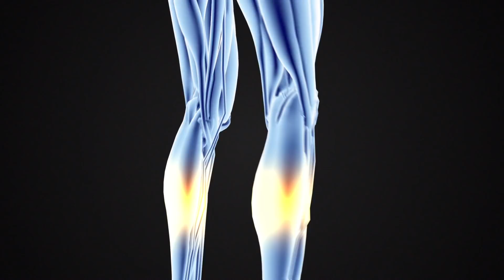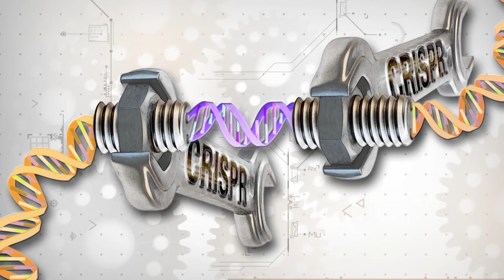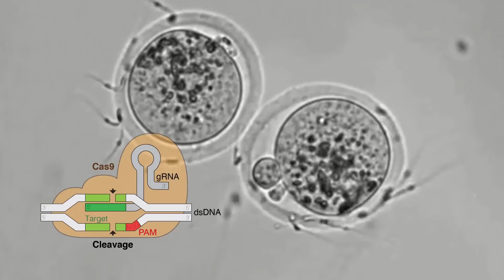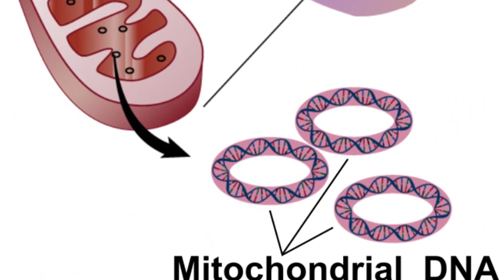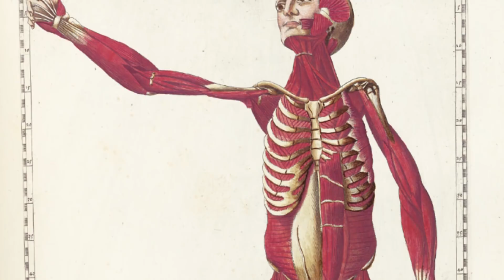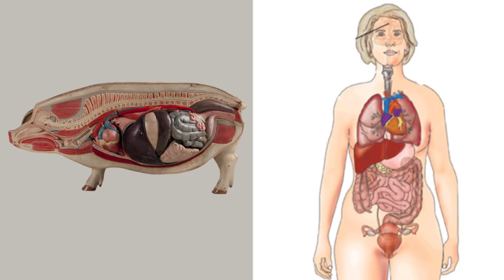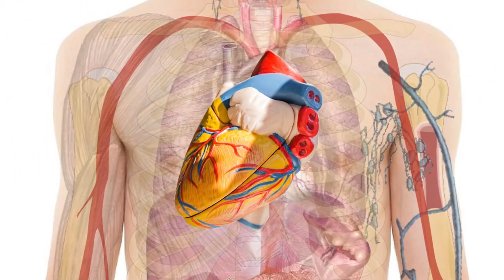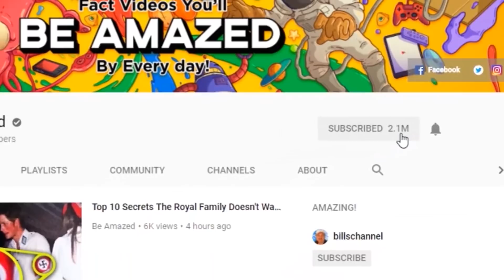Ways Humans Are Being Engineered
Human engineering isn't science fiction. The human body is one of nature’s engineering marvels. Here are the top 10 ways humans are currently being engineered.